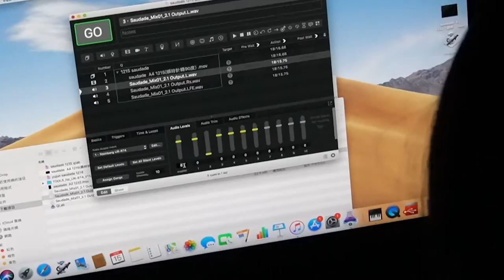TAO ART｜Intro: Sub-existence 潛存說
歲末之際 TAO ART 推出《潛存說－那些不會時刻為我們所察覺的》群展，由關渡美術館策展人 王叡栩 策劃，以「觸、聽和視」三種感覺出發，呈現三位創作形式迥異，但不約而同都在作品裡都不斷觸碰各種感知的藝術家：王德瑜、王榆鈞 和 劉文瑄。

At the end of the year, TAO ART presents the “ SubExistence – Those We Aren’t Always Aware of,” a group exhibition curated by WangRuiXu from Kuandu Museum of Fine Arts that focuses on the three senses, “touch, hearing, and sight,” exhibiting three artists, who, despite having distinctive creative formats, coincidentally touch upon various perceptions in their works: WangTeYu, YujunWang, and MiaLiu

展覽的構想，來自於策展人王叡栩在某日午後閱讀德國哲學家萊布尼茲（Gottfried Wilhelm Leibniz）《人類理智新論（上）》的一句話，她發現「如我們的心靈不倚賴外物，那麼是否在每個人的心靈中都內嵌著天賦的原則，潛存著那些不會時刻為我們所察覺的？」因此展覽將分別從「觸－動」、「聽－音」、「視－觀」覺出發，觀眾將在藝術家的創作實踐中，慢慢的積累微小知覺的存在，透過每位藝術家自成一地的空間裡，構築心靈感性聯繫的開放場域。

The concept of the exhibition originates from a sentence in German philosopher Gottfried Wilhem Leibniz’s New Essays on Human Understanding curator Wang Rui-Xu was reading one afternoon. She discovered that “If our soul did not rely on outer things, would everyone’s soul be embedded with God-given principles, and the sub-existence of those we aren’t always aware of?” Thus, the exhibition will start from the senses of “touch-movement,” “hear-sound,” and “see-view,” respectively, allowing audience to slowly accumulate the existences of petite perceptions within the creative practices of the artists, and construct an open site for sensual connections of the soul through the spaces that form each artist’s own universe.

佈展團隊 - 千鳥藝術
攝影 - 段沐＋蔡之甯
剪輯 - 蔡之甯

Sub-existence
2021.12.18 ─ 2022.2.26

那
些
不
會
時
刻
為
我
們
所
察
覺
的
Those We Aren't Always Aware of

王叡栩 – 策展
Curated by Wang Rui-Xu

王德瑜 – 劉文瑄 – 王榆鈞
Wang Te-Yu  -  Liu Mia  -  Wang Yujun

TAO ART
台北市內湖區洲子街79-1號8樓
8F, No.79-1, Zhouzi St., Neihu Dist., Taipei City

TUE. - SAT. → 11AM - 7PM
SUN. - MON. → CLOSED